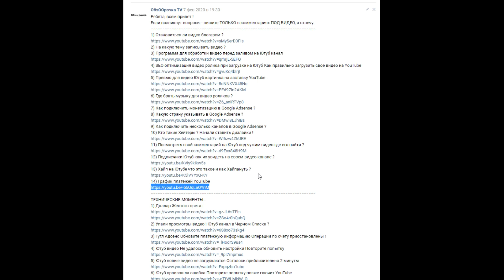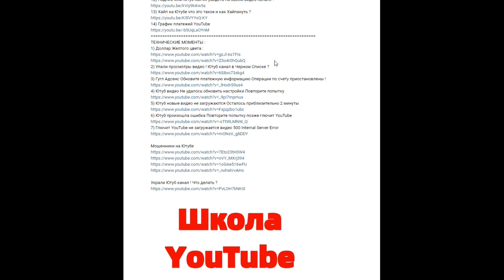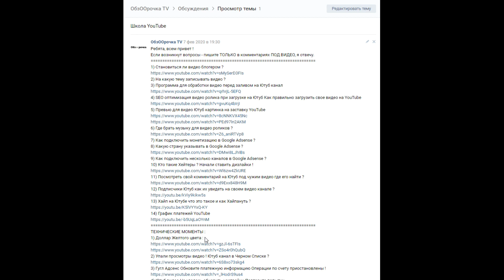Какой длины записывать видео на YouTube ? Оптимальная длина видео ролика Ютуб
Ребята, в этом видео я расскажу вам про оптимальную длину записываемых видео роликов, как растянуть видео до нужной его длины и коснусь других важных тем, которые будут полезны начинающим Ютуб-блогерам ! Как сообщают YouTube специалисты и работники медиасетей оптимальная длина записываемого видео должна быть минимум 7 минут и выше, чем больше минут записи, тем лучше, можно и 60 минут записывать, главное, чтобы у вас была тема для видоса. Если тема видео ролика будет раскрыта за пару минут, то постарайтесь людям дополнительно сообщить еще что-то важное, чтобы дотянуть ваш ролик до нужного объема.
В этом видео я раскрыл тему за 1 минуту 30 секунд и дополнительно начал рассказывать о других важных моментах, тем самым вытягивал видео и получил более 10 минут записи ! О каких дополнениях я рассказал :
1) Становиться ли видео блогером ?
2) На какую тему записывать видео ?
3) Программа для обработки видео перед заливом на Ютуб канал
4) SEO оптимизация видео ролика при загрузке на Ютуб Как правильно загрузить свое видео на YouTube
5) Превью для видео Ютуб картинка на заставку YouTube
6) Где брать музыку для видео роликов ?
7) Как подключить монетизацию в Google Adsense ?
8) Какую страну указывать в Google Adsense ?
9) Как подключить несколько каналов в Google Adsense ?
10) Кто такие Хейтеры ? Начали ставить дизлайки !
11) Посмотреть свой комментарий на Ютуб под чужим видео где его найти ?
13) Хайп на Ютубе что это такое и как Хайпануть ?
14) График платежей YouTube

ВСЕ ВИДЕО РАСПОЛОЖЕНЫ В ПЛЕЙЛИСТЕ "YOUTUBE" ИЛИ В МОЕЙ ГРУППЕ ВКОНТАКТЕ ПО ЭТОЙ ССЫЛКЕ

СВЯЗЬ СО МНОЙ :
ИСТОЧНИК НОВОСТИ :
ОЧЕНЬ ИНТЕРЕСНЫЙ САЙТ, РЕКОМЕНДУЮ ВСЕМ !